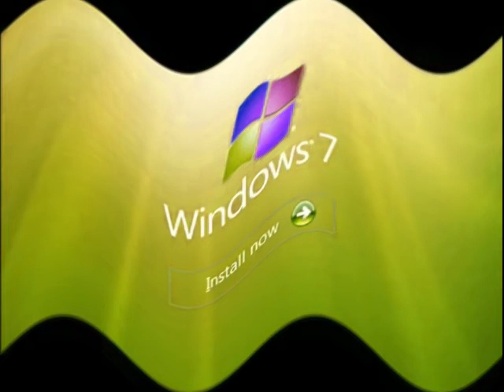Windows Startup and Shutdown Sounds in H Major 200